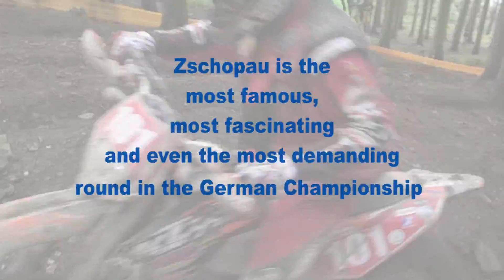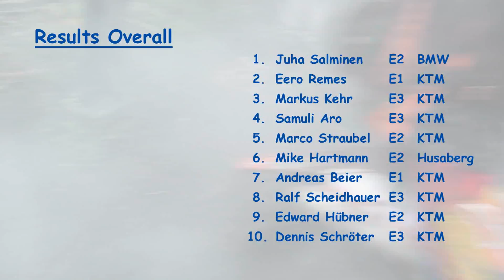Enduro DEM 2009 "Rund um Zschopau" Part 1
"Rund um Zschopau 2009" - Round 8 of the German Enduro Championship. Part 1 offers footage of the mud section at Börnichen and of the Weberhang hill.